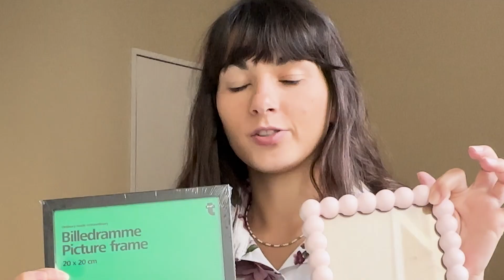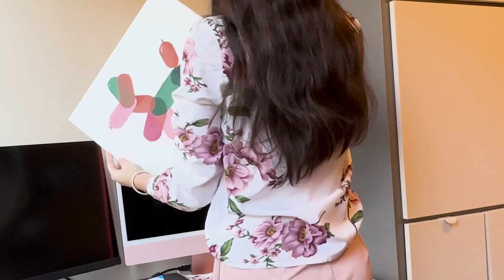C'est bientôt fini ! (ma nouvelle vie de peintre)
👍 ÉCLATEZ le bouton "J'aime" si vous voulez plus de vidéos
🗨️ COMMENTEZ la vidéo, j'aime trop lire vos petits messages 👀
📣 PARTAGEZ cette vidéo (ça fait encore plus plaisir) avec vos amis, vos oncles, vos darons et tuitti fruiti 😅

Merci d'être ici et de partager cette aventure incroyable. 🤩💖

kisss

Noa 🫶